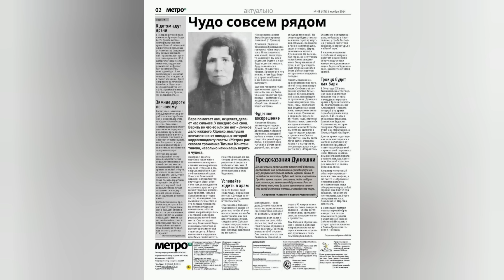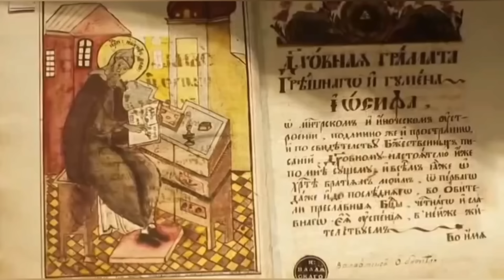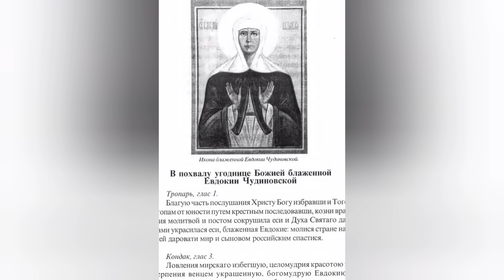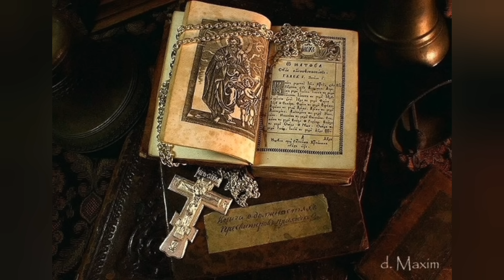ДУНЮ ИЗУРОДОВАННУЮ,В БЕСПАМЯТСТВЕ УЗНАЛИ ТОЛЬКО ПО ОТКУШЕННОМУ ВОЛКОМ ПАЛЬЧИКУ..БЛАЖЕННАЯ ДУНЮШКА ч1